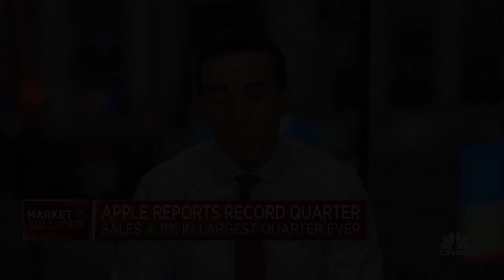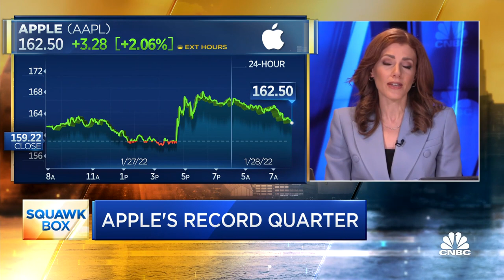Apple CEO Tim Cook: Our supply chain is fast moving, cycle times short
CNBC's Julia Boorstin joins 'Squawk Box' to break down Apple's record quarterly earnings report, which beat Wall Street's expectations, and provides key takeaways fro her conversation with CEO Tim Cook.